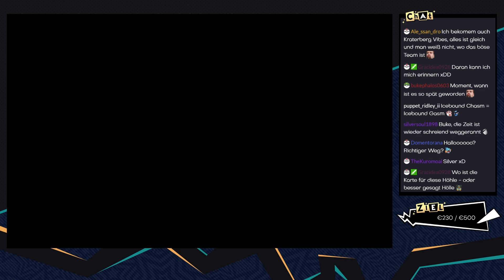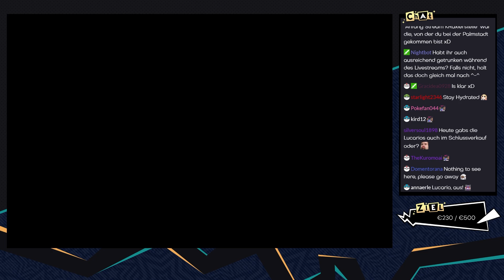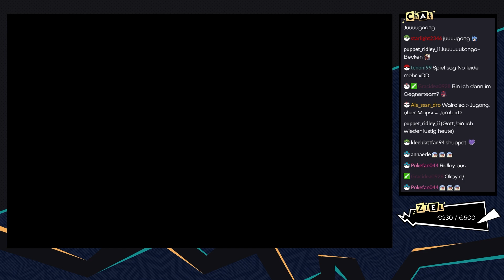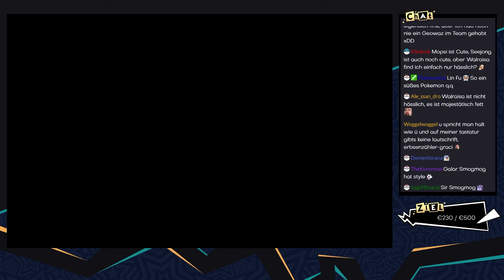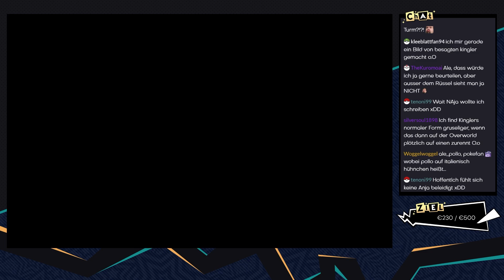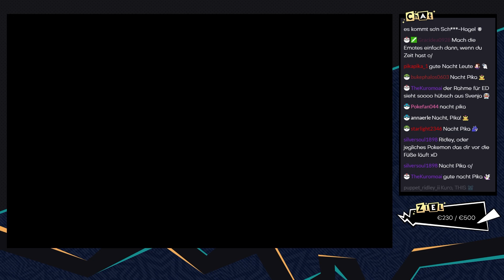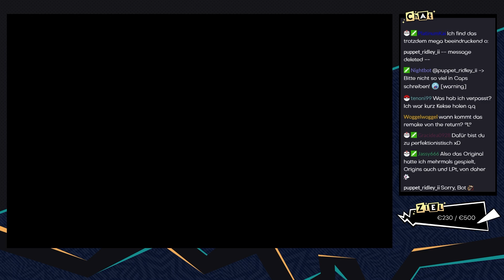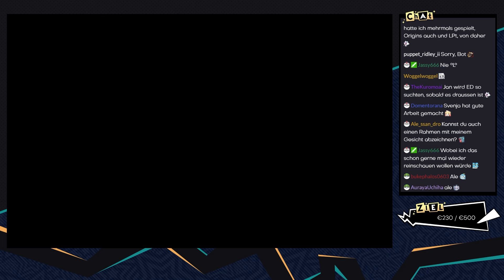Pokémon Glazed [Livestream/Blind] - #37 - Durch den Mt. Stratus